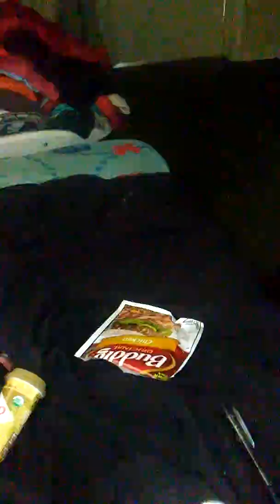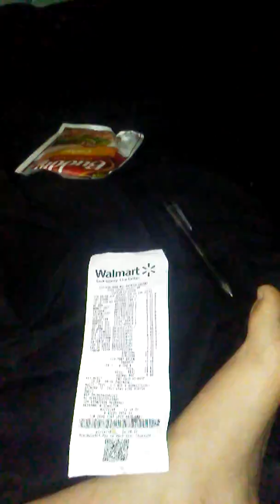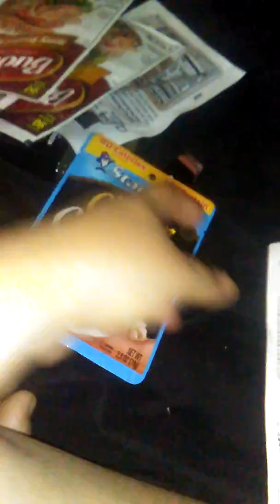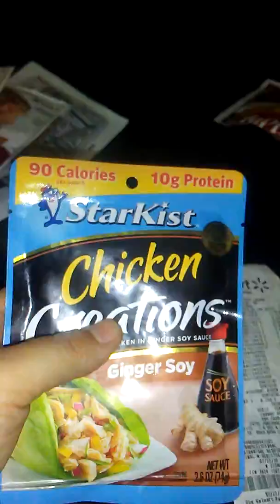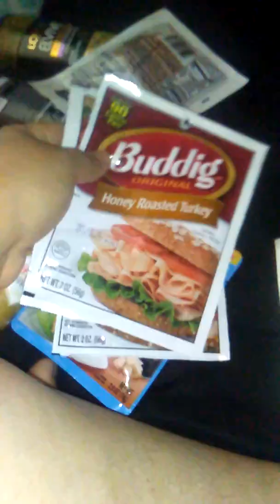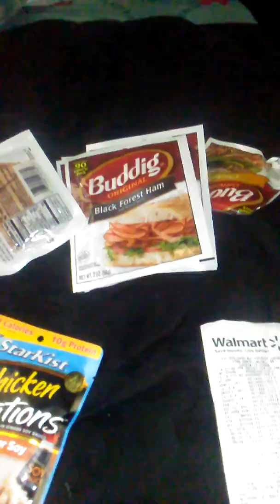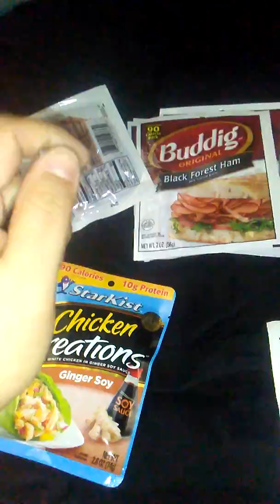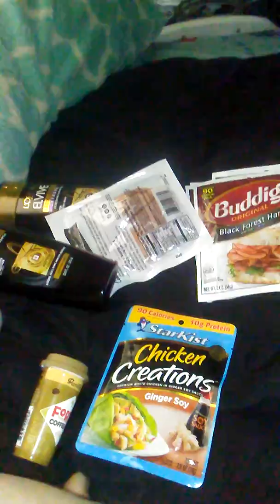Walmart Ibotta haul